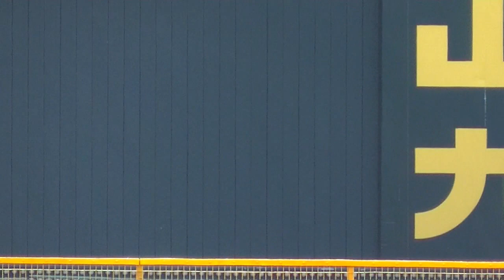【期待の左腕】兵庫伊丹ヤング・溝部 大地（２年）タイガースカップ２０１９奪三振集‼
兵庫伊丹ヤング・溝部大地（２年）１６５ｃｍ・５２ｋｇ。
タイガースカップ２０１９準々決勝・準決勝の奪三振集‼